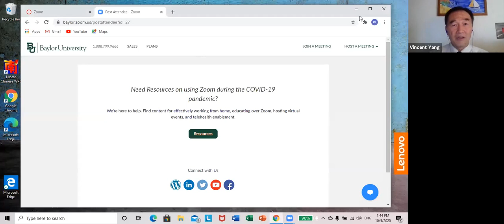Michael Vincent Yang's Chinese Studio Intermediate Chinese 10/2/2020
Intermediate Chinese 10/2/2020